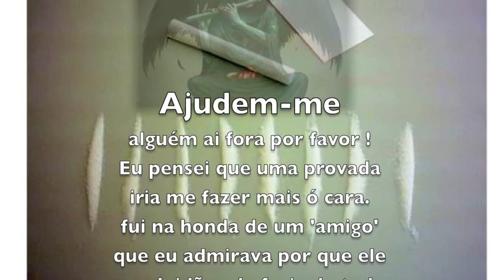Armadilha do Crack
Studio Flax - DJ Alpiste